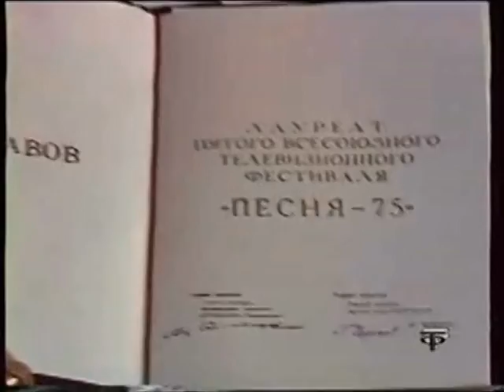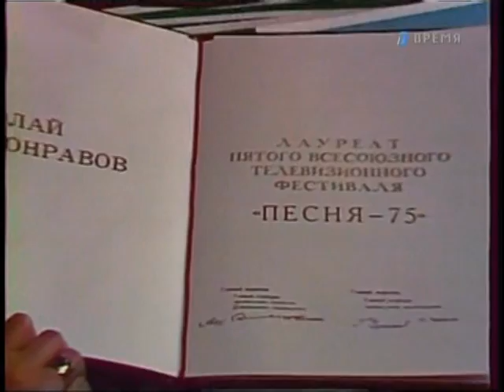Muslim Magomaev. Малая земля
Музыка - А. Н. Пахмутова, стихи - Н. Н. Добронравов. Заключительный концерт "Песня-75".